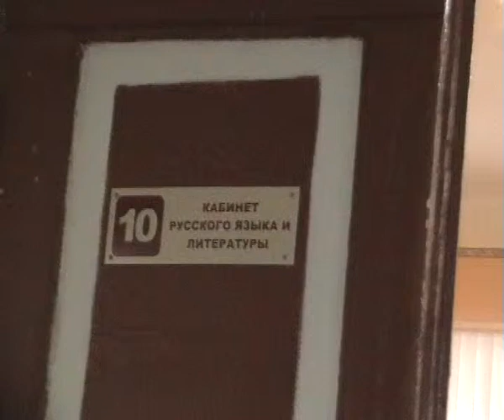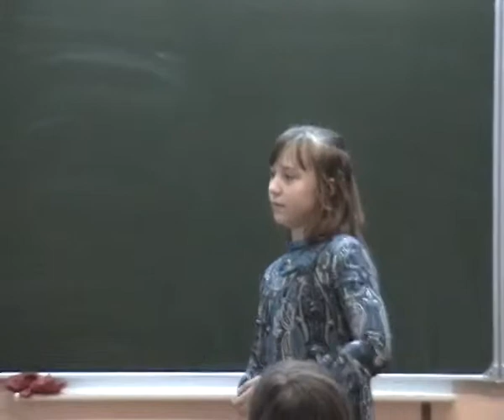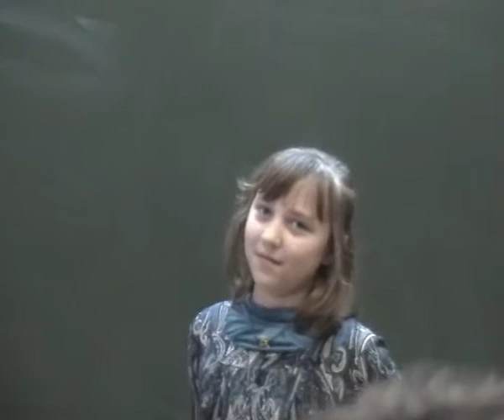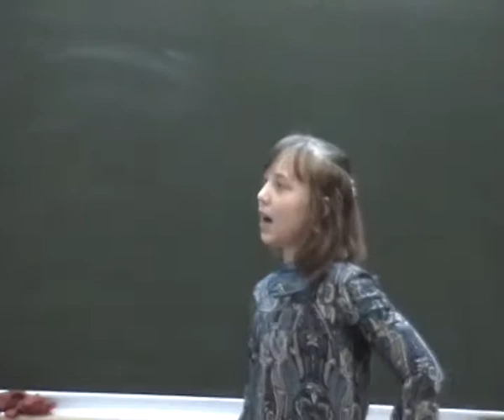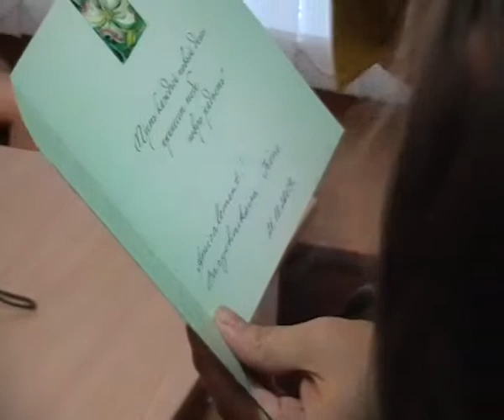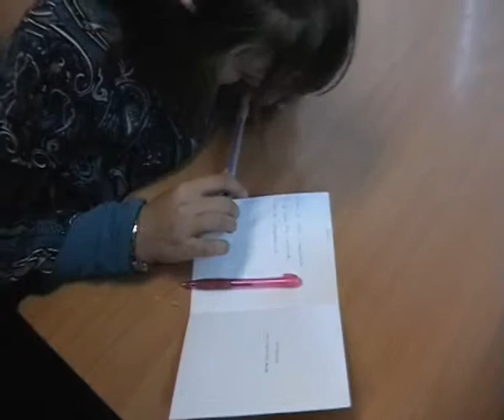Встреча учеников школы №11 г. Орехово-Зуево с французской девочкой